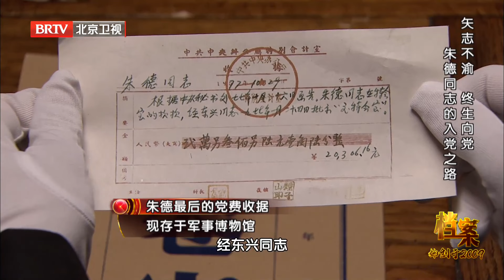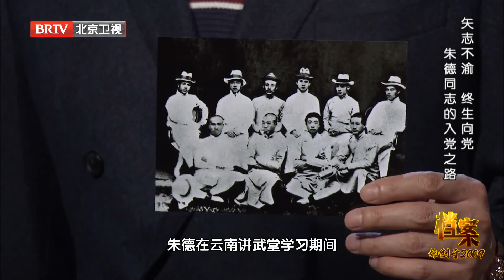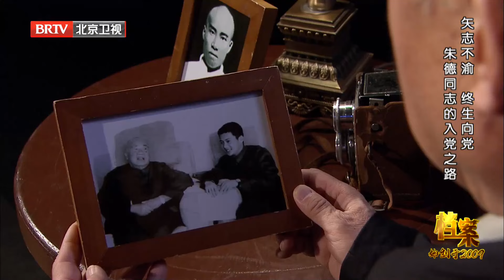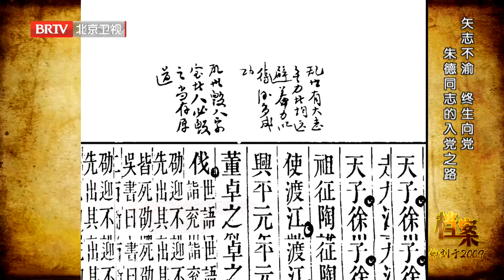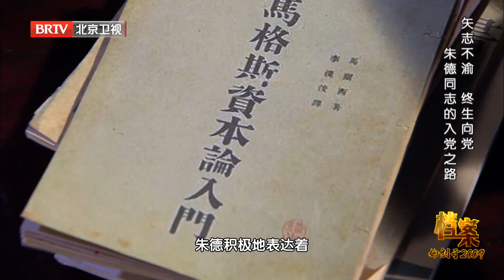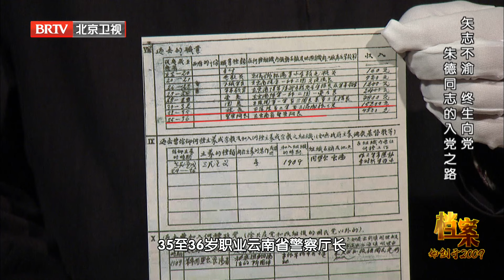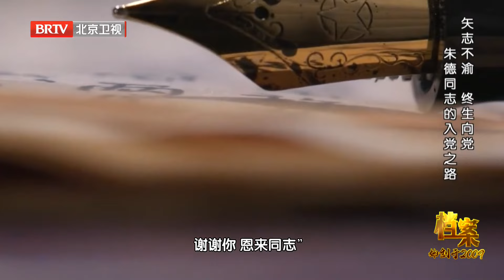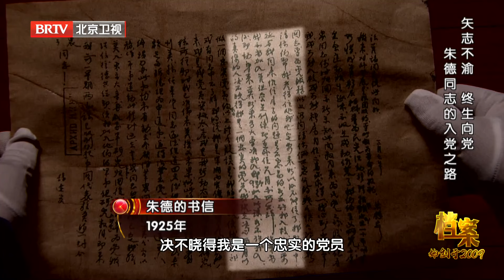2024最新｜ 军阀朱德幡然醒悟立志入党，怎料时任领导陈独秀坚定拒绝？【档案】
北京卫视 档案 是北京广播电视台推出的纪实栏目，节目贴近百姓生活，紧跟时代脉搏，找寻那曾经的真实所在和鲜为人知的事实真相。